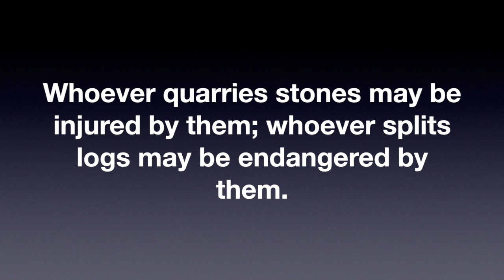Is There Anything more Manly than Being a Lumberjack - Daily Devotional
Is there anything more manly in life than being a lumberjack?  Find out in this daily devotional on Manly Moments!

Each weekly Manly Moment video is accompanied by a BONUS VIDEO  that explores the topic of the week with practical insights, tips, and instruction from an expert on the subject.

Not only will you catch every future episode, but it's always fun to have new members join the community.